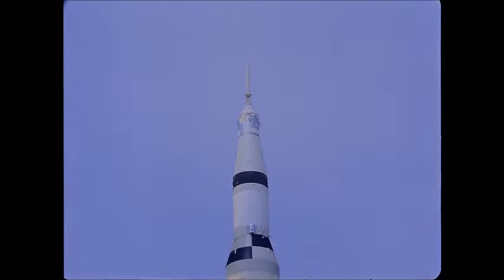The Pony Riders "Climbing Moon Mountain"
The Pony Riders were Dan Moriarty, Arzu Gokcen, Johnny Vortex and Brad Weller. This song was recorded by Dan in Minneapolis around 1995 and the video was made today by my son Joey Weller.